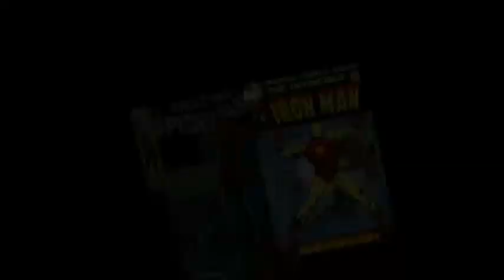Killmonger In Black Panther 2 : Ancestral Plane And His Son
Today we ate looking at this villain killmonger return in Black panther 2.